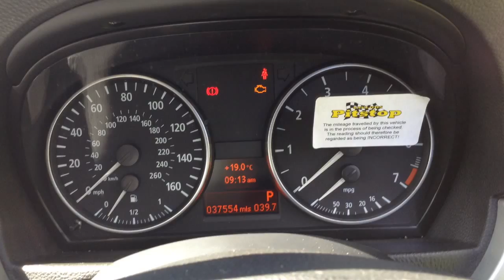BMW 3 Series 318i 2.0 SE now sold by Taylors Pitstop Garage, nr Crawley West Sussex